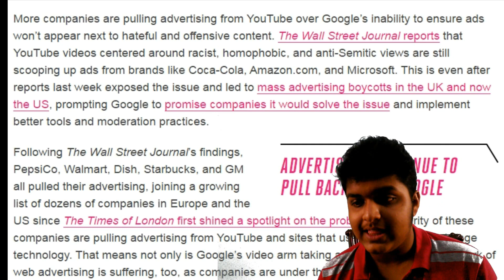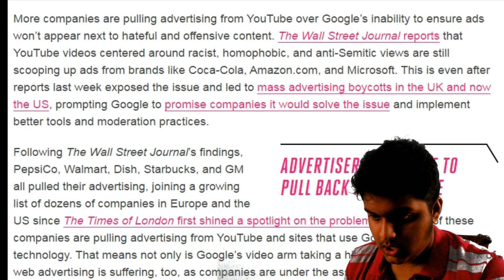PEPSI MAAAAAAAN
BEST GAME EVER MADE BUT WELL THE PEPSI AD CONTRVERSY IS PRETTY .